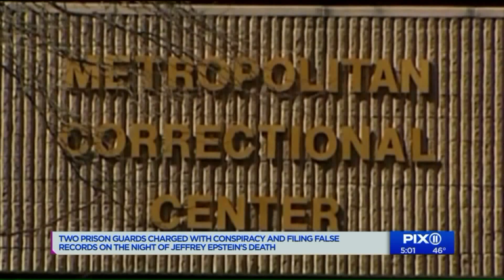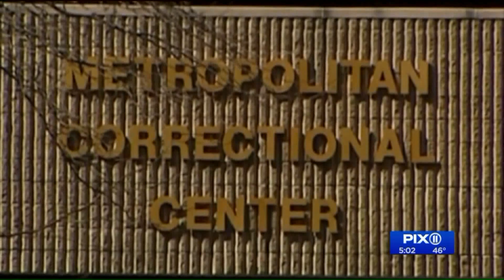Epstein prison guards charged with falsifying records: officials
Two correctional officers on duty the night Jeffrey Epstein died in prison have been charged with falsifying records the days surrounding his death, according to the U.S. attorney for the Southern District of New York.